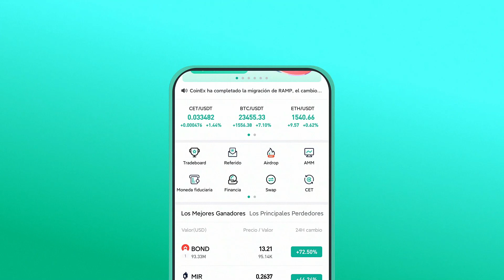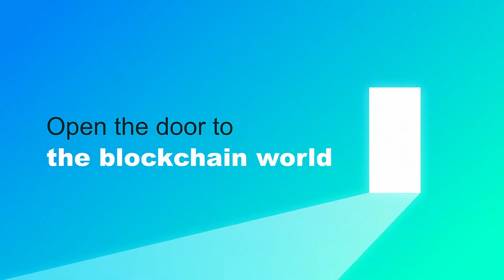TRENDING GAME | COINEX BASKETBALL SHOOTING CHALLENGE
Bagong Trending ngayon!
CoinEx Basketball Shooting Challenge!

Enjoy na enjoy ang ating mga ka-Toda!
Boundary na daw, busog pa sila!

Thank sa CoinEx sa pag-Sponsor ng mga pagkain at Cash Prizes.